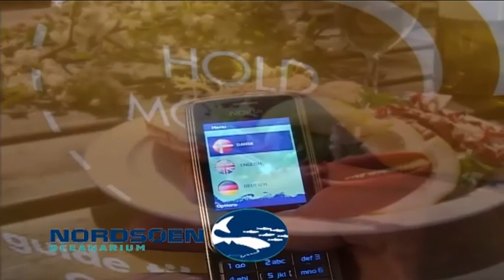Nordsöen Oceanarium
Nordsöen Oceanarium i Jylland